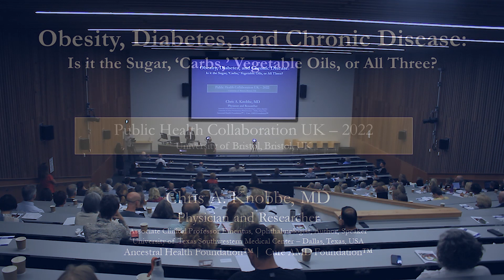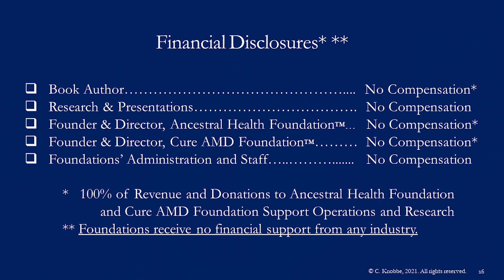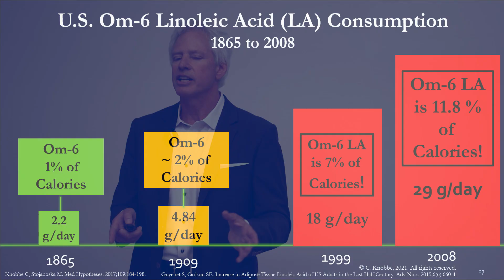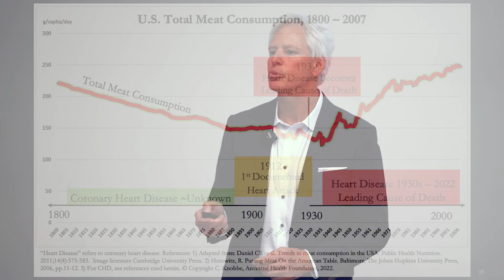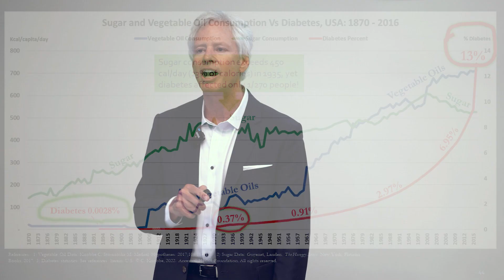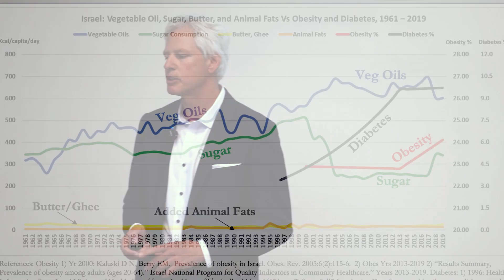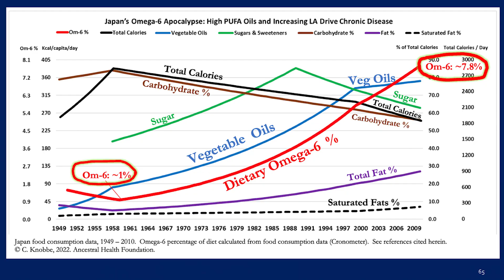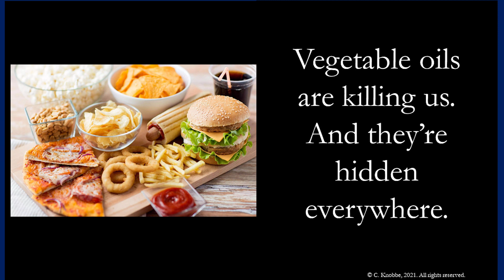“Obesity, Diabetes, and Chronic Disease: Is it the Sugar, ‘Carbs,’ Vegetable Oils, or All Three?”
In this video, you may be shocked at the research that Dr. Knobbe shares regarding the actual cause of obesity, diabetes, and chronic diseases.   In at least five countries, including the U.S., U.K., Australia, Israel, and Japan, as well as the entire world, Knobbe shows indisputable evidence that, while consumption of either sugars, carbohydrates, or total calories, or even all three, decline, that overweight, obesity, and diabetes all skyrocket.   But what is always climbing?  Vegetable oils.

Throughout this remarkable presentation, physician and nutrition researcher Chris Knobbe, MD, presents his latest findings at the 2022 Public Health Collaboration UK Conference in Bristol, England, on Saturday, May 21, 2022, at the University of Bristol.  His presentation focused on “Obesity, Diabetes, and Chronic Disease: Is it the Sugar, ‘Carbs,’ Vegetable Oils, or All Three?”

Dr. Knobbe continues to discuss the Dangers of Omega-6 Linoleic Acid and Chronic Diseases. Linoleic Acid is an essential fatty acid and should be consumed only in very small amounts; however, it becomes a toxic compound when eaten in large quantities via seed oils, as well as nuts and seeds (or their oils).

Chris’s mission is to seek the truth behind vegetable oils and the tremendous damage these so-called ‘heart healthy’ oils irrefutably induce. You’ll find that he has no hidden agenda, no obligation to corporate funding, and no industry support.  He seeks only the true cause of overweight and chronic diseases.

Dr. Knobbe established his hypothesis regarding the dangers of seed oils by utilizing every form of research available: including observational, longitudinal, epidemiologic, and population studies, historical evidence, food consumption data, animal and experimental research, randomized controlled trials, and evidence found in Nature’s laboratory, tracking those people who still live and eat ancestrally. Enjoy seeing the remarkable data he has created with the most detailed graphs that show emphatically how dangerous and deadly seed oils are.

Stay tuned regarding the unveiling of Dr. Knobbe’s new book, “The Ancestral Diet Revolution,” which we believe to be an essential life-altering book for every person in the world to read!

: This video is for general informational purposes only and does not provide individualized specific medical advice. The contents of this video should not be used to self-diagnose any condition, nor is it intended to be a substitute for a medical exam, diagnosis, treatment, prescription, recommendation, or cure. It does not create a doctor-patient relationship between Dr. Knobbe and any viewer.

Use of the contents of this video is at the viewer’s discretion. Please do not rely on this
information as a substitute for professional medical advice, diagnosis, or treatment. If you have concerns or questions regarding your health, please consult a medical professional.

Dr. Knobbe’s statements within this video have not been evaluated or approved by the Food and Drug Administration. In fact, in this video, much of the evidence and conclusions submitted for your consideration do indeed conflict with the current and long-standing dogma and dietary advice of allopathic medicine.

You are personally and ultimately responsible for all decisions pertaining to your own health.  Each individual has unique dietary needs and, perhaps, restrictions. By choosing to view this video, you hereby assume all responsibility for any use of its contents. Dr. Knobbe is not responsible for any adverse reactions, effects, or consequences resulting
from the use of dietary advice provided herein. We suggest that you not change your health regimen or diet without consulting your own personal physician.

Blessings,

Suzanne Alexander, M.Ed.

Executive Director of Public Relations and Philanthropy
Health and Nutrition Researcher

Ancestral Health Foundation
Cure AMD Foundation
“Take Charge of Your Health Destiny!”